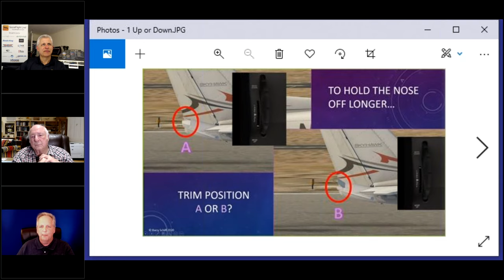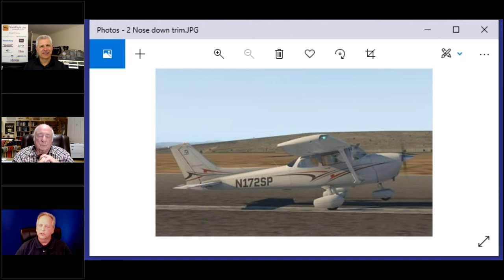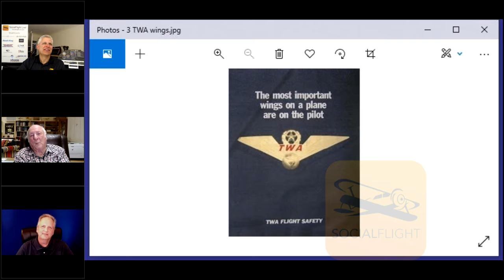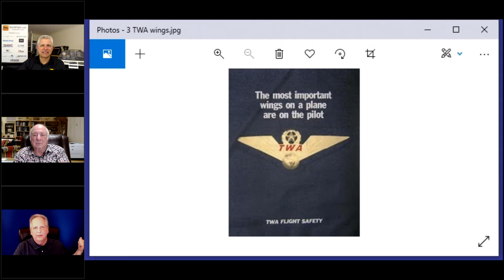SocialFlight Live! - Improve Your Flying with Barry and Brian Schiff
What could be better than an evening of Lessons, Tips & Hangar Flying with Barry & Brian Schiff?

With 28,000 hours logged in more than 355 types of aircraft, a best-selling author and more awards than we have time to list, Barry Schiff is an aviation legend.  And, his son Brian isn’t far behind as a captain for a major US airline and innovative educator in his own right.  Join us for laughs & lessons from this amazing duo!  It's another exciting episode of SocialFlight Live!